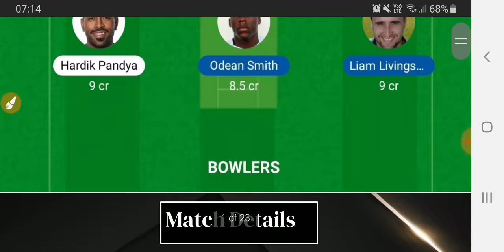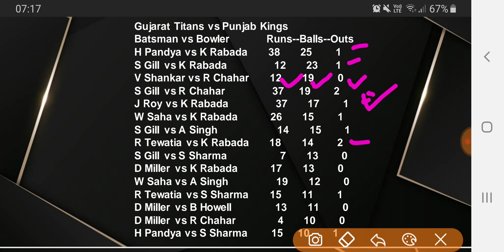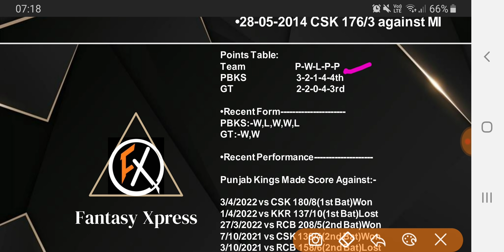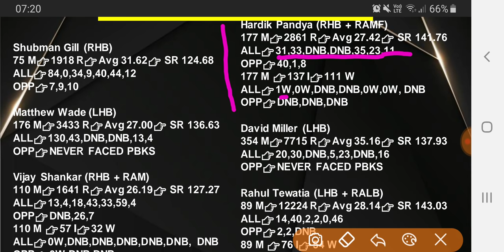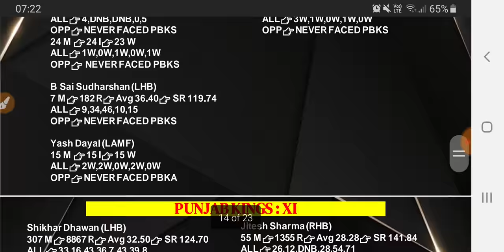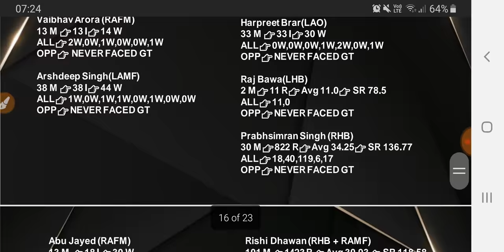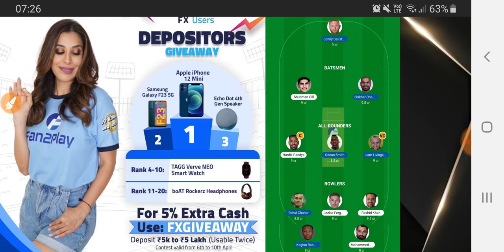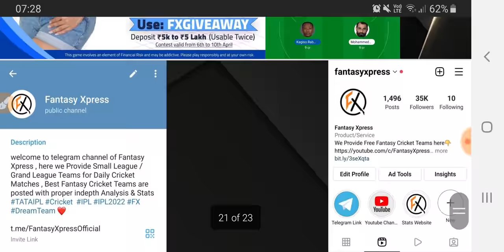PBKS vs GT Dream11 Team Prediction | Punjab Kings vs Gujarat Titans | PBKS vs GT IPL Match Preview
(1) Join Our Telegram Channel for Free Teams 👇👇👇
Search on Telegram 👉  @FantasyXpressOfficial

PBKS vs GT pitch report
Berbourne Stadium, Mumbai
Bourbourne Stadium, Mumbai Pitch Report
Berbourne Stadium Pitch Report
Mumbai Pitch Report
PBKS vs GT dream11 team today
PBKS vs GT today match prediction
PBKS vs GT Prediction
PBKS vs GT comparison 2022
PBKS vs GT dream11 analysis
PBKS vs GT best dream11 team
PBKS vs GT live match
GT vs PBKS dream11 best team
GT vs PBKS dream11 prediction 2022
GT vs PBKS 2022
GT vs PBKS 2022 highlights
GT vs PBKS highlights
GT vs PBKS dream11 team 2022
GT vs PBKS dream11 team prediction
GT vs PBKS playing 11
GT vs PBKS playing 11 2022
GT vs PBKS 2022 playing 11
GT vs PBKS head to head
GT vs PBKS live score
GT vs PBKS match prediction
GT vs PBKS Live
GT vs PBKS 16th IPL T20 Match Preview
Gujarat Titans vs Punjab Kings
Punjab Kings
Punjab Kings vs Gujarat Titans 8th IPL T20 Match 2022
All games hosted by fantasy cricket apps are carefully designed and the